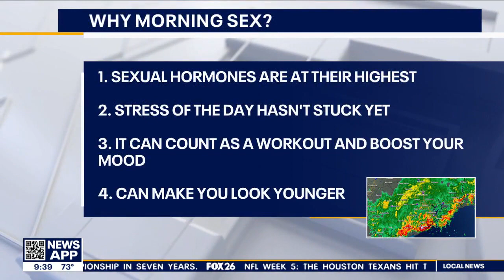Reasons to consider morning sex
It might not be something you include in your morning routine, but maybe it should be. Intimacy expert Dr. Viviana Coles with Houston Relationship Therapy shares some reasons why morning sex might be the best for your mind and body.